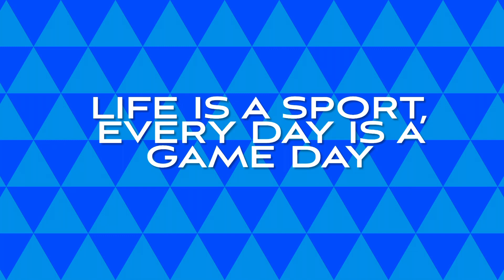Day 193 🏋️‍♂️🏋️‍♂️🏋️‍♂️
Day 193 of my 50 reps a day for 365 days challenge.